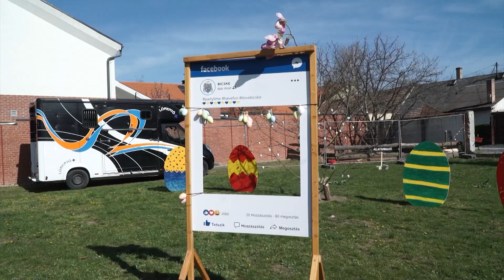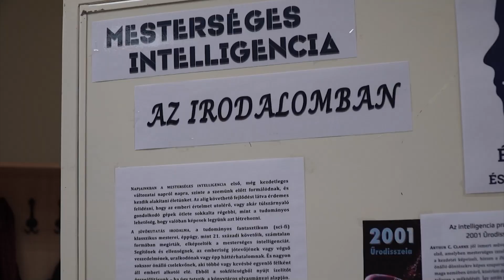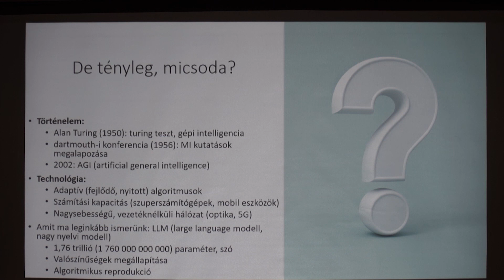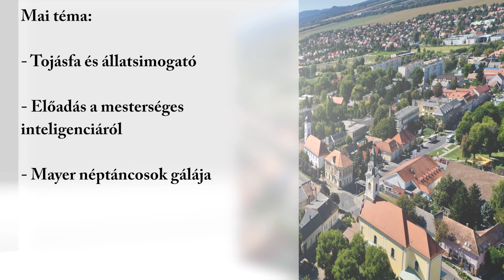Szívügyünk Bicske (Teljes adás 2024.03.28)